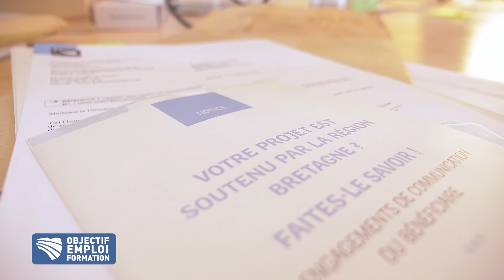Marguerite & Cie par la Région Bretagne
Objectif Emploi Formation & la Région Bretagne vous proposent de découvrir l'entreprise Marguerite & Cie